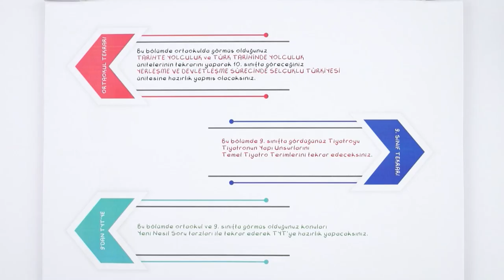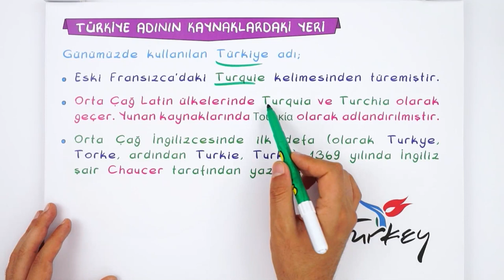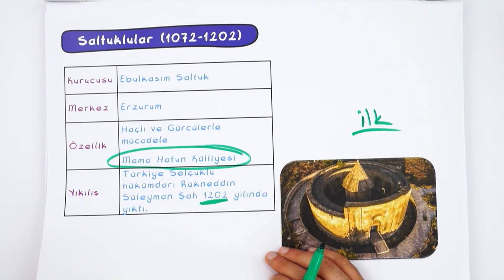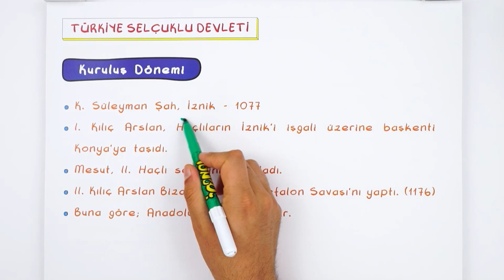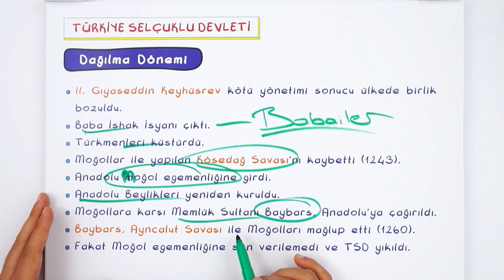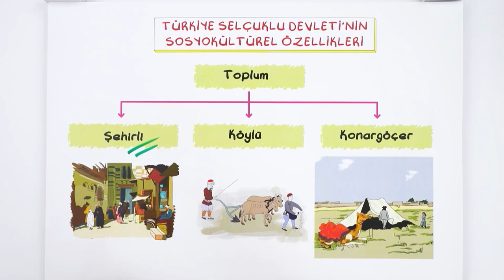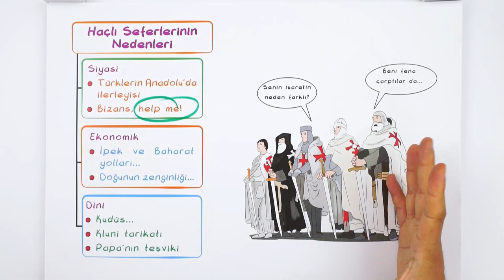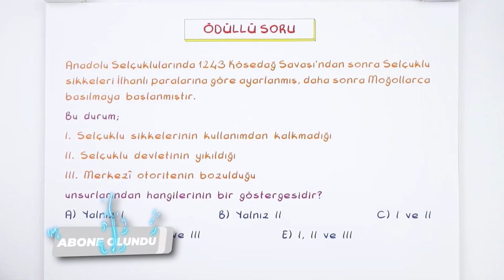Yerleşme ve Devletleşme Sürecinde Selçuklu Türkiyesi | 9'dan 10'a Hazırlık Kampı ✍🏻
9'dan 10'a Hazırlık Kampı devam ediyor! 9. sınıf konularını tekrar ederek 10. sınıfa bomba gibi hazır. olacaksın. tarih dersinde bugün, sizlerle beraber ''Yerleşme ve Devletleşme Sürecinde Selçuklu Türkiyesi'' konusunu öğreniyoruz. Sakın kaçırma! 😎